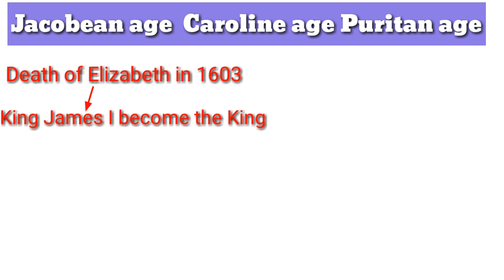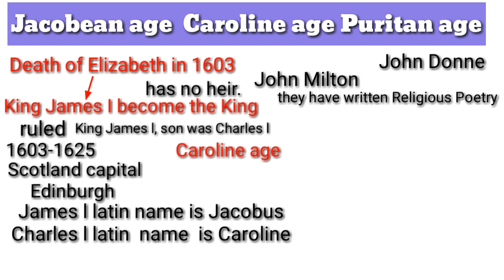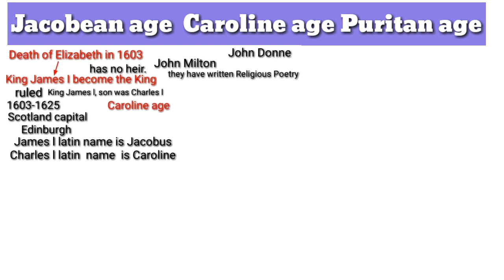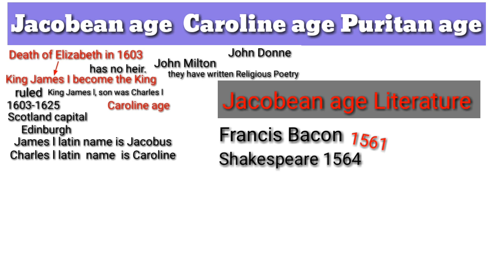Jacobean age, Caroline age, Puritan age Summary in Urdu/Hindi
Periods Of English Literature

6.Commonwealth Period( Religion is the bone of contention, Discuss with the reference of puritan and restoration age)

10.The Age of Sensibility (or Age of Johnson) in Urdu & Hindi

13.The Pre-Raphaelites in Urdu & Hindi
14.Aestheticism and Decadence in Urdu & Hindi
15.The Edwardian Period in Urdu & Hindi
16.The Georgian Period in Urdu & Hindi
17.The Modern Period in Urdu & Hindi
18.Postmodern Period in Urdu & Hindi